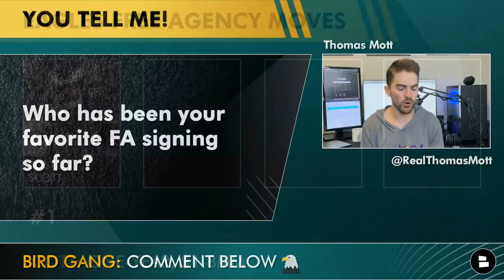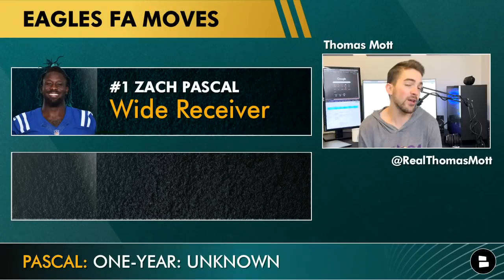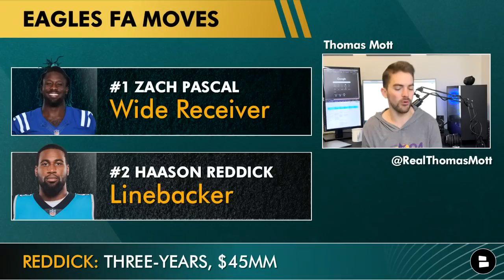Eagles Free Agency GRADES Ft. Haason Reddick, Zach Pascal, Fletcher Cox, Greg Ward | NFL Free Agency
Eagles Free Agency Grades are the focus now that the Eagles Free Agency Tracker shows the Eagles Free Agency class is starting to take shape as the Eagles have signed five internal free agents and two external free agents. This includes the most recent signing of former Colts’ Wide Receiver Zach Pascal, and former Panthers Linebacker, Haason Reddick. Pascal was always a favorite target for Philadelphia being that he worked with current Eagles’ Head Coach Nick Sirianni back with the Colts. Eagles rumors are focused on the Eagles Free Agency grades for 2022 NFL Free Agency. Host Thomas Mott takes a look at all of the 2022 Eagles’ signings so far and gives his grades for each player on today’s video.

Philadelphia Eagles Free Agency Tracker - Free Agents Re-Signed:
#1: Boston Scott
#2: Anthony Harris
#3: Greg Ward
#4: Fletcher Cox

Philadelphia Eagles Free Agency Tracker - External Free Agency Signings:
#1: Zach Pascal
#2: Haason Reddick

Thomas Mott has Eagles twitter updates like Jeff McLane, PFT Commenter, PFF Eagles, Tim McManus, Zach Berman, JAKIB Media Sports, and others

Give Eagles Now host Thomas your thoughts on these Eagles rumors questions:
Grade the Eagles free agency move to re-sign Boston Scott!
Who is your favorite name on the updated Eagles Free Agency Tracker?
Who is the current Wide Receiver #2 behind DeVonta Smith on the Eagles?
Are there any NFL Free Agents you wish the Eagles had signed?
What is your Eagles Free Agency grade?

Thomas Mott and Producer Trace have been cooking up these Eagles news and Eagles rumors!

Are you an NFL Fan? If so follow @chatsports  to get NFL news and NFL rumors that are similar to: Bleacher Report NFL, Dov Kleiman, ESPN, Locked On Eagles, PMT, PFT Commenter, Barstool Sportsbook, Barstool Big Cat, Bleeding Green Nation, Tom Pelissero, Philly Sports Network, 97.3 ESPN, EaglesWire, SBNation:

Want a Shout-out on the next Eagles YouTube video? Hit up Producer Trace and send him a DM!

Drop a like on our Philadelphia Eagles YouTube video if you watch the Philadelphia Eagles YouTube, NBC Sports Philadelphia, Inside The Birds, Joeyshakes 72, Philly.500, Lord Brunson, Shizu Gaming, The Philly Talk Podcast, Undisputed: Skip and Shannon, Philadelphia Eagles podcasts, NBC Sports, CBS Sports HQ, and check out more from our channel!